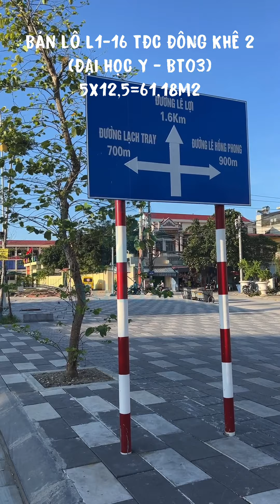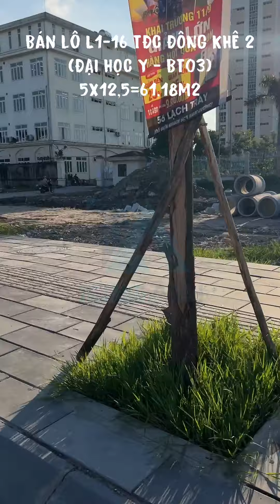Bán phiếu đất TĐC Đại Học Y, Ngô Quyền, Hải Phòng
🏡🚖🛣️Bán lô đất tại TĐC Đông Khê 2 - BT03, Đằng Giang, Ngô Quyền, Hải Phòng
📌Dtmb: 61,18m2, mặt tiền 5m, đường 8m
🧭Hướng: Đông ghé Bắc - sau là sân Đại học Y
🧧Phiếu tái định cư Siêu hot
💰Giá f0: 65,5 triệu/m2 (có thoả thuận nhẹ)